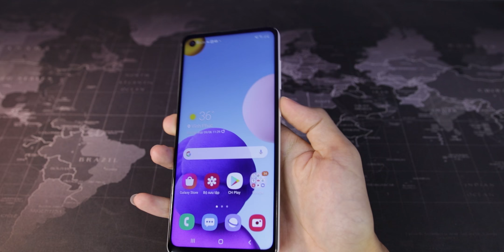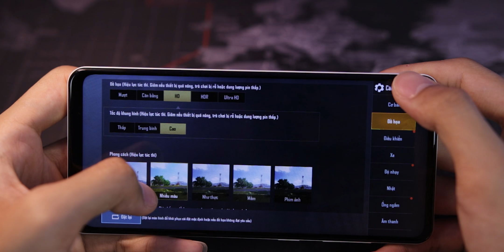Galaxy A21S - Smartphone tầm trung mới của Samsung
Ghé qua CellphoneS để trải nghiệm Galaxy A21S hoặc sắm nhiều mẫu smartphone khác nhau nhé anh